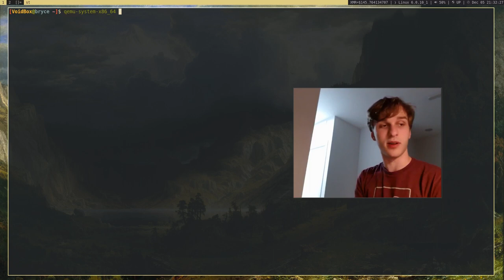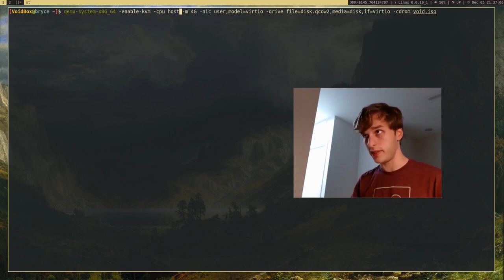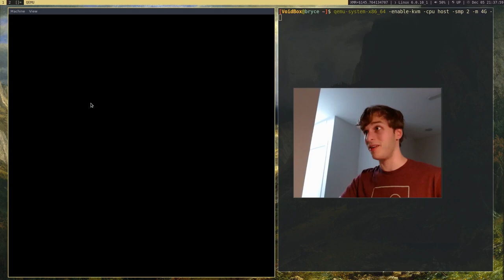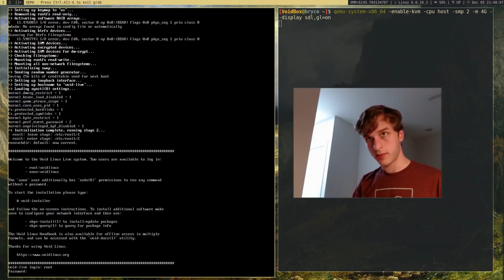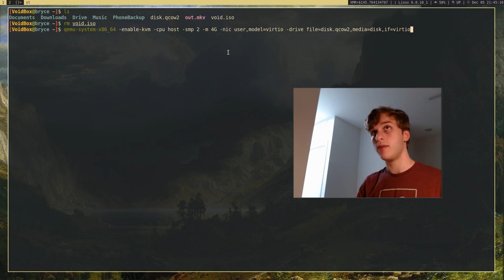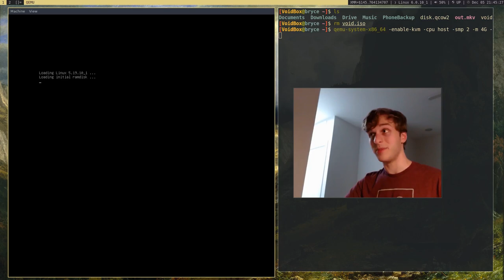Qemu: Big brain virtual machines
Qemu is a versatile emulator for many different types of virtual machines. I will show the basics of creating and using a qemu virtual machine as well as a few extra features.